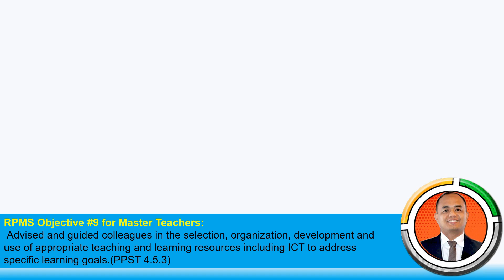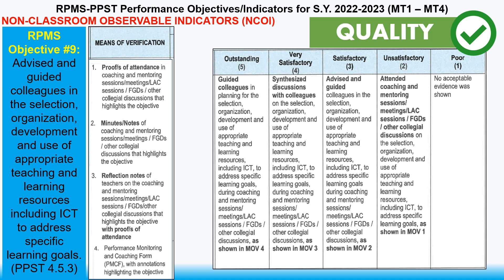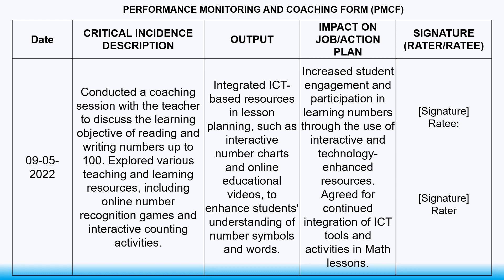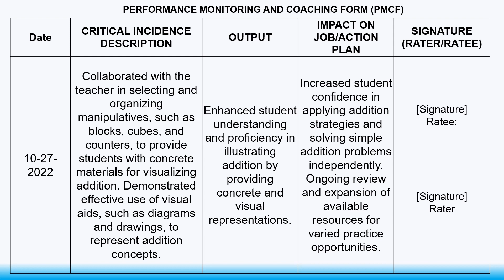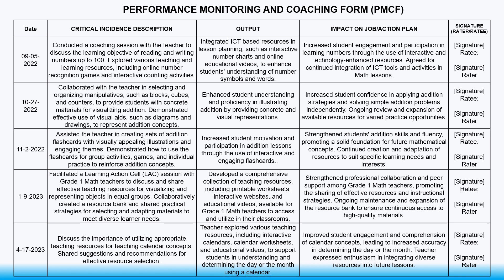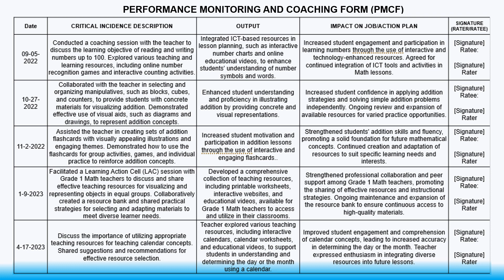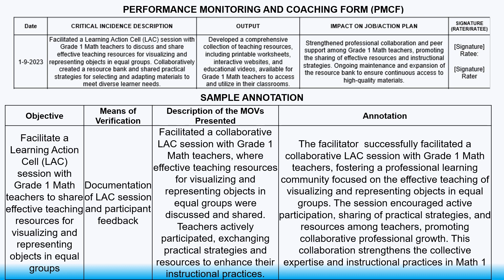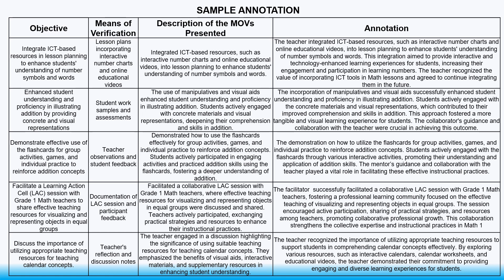PMCF with ANNOTATIONs II RPMS Objective 9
RPMS Objective #9: Advised and guided colleagues in the selection, organization, development and use of appropriate teaching and learning resources including ICT to address specific learning goals. (PPST 4.5.3)